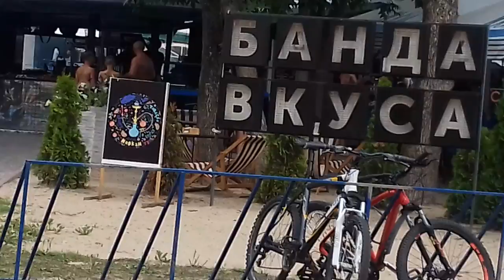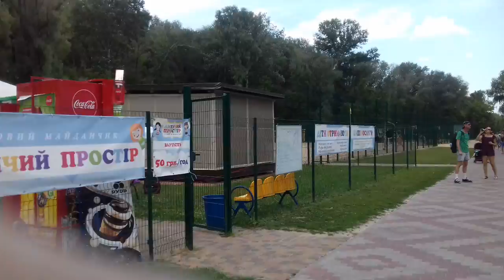Пляж в Чернигове/Beach in Chernihiv /Plage à Tchernihiv /Strand in Tschernihiw /Черниговдогу пляж /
Дмитрий Гордон "заставил" меня пойти на пляж!